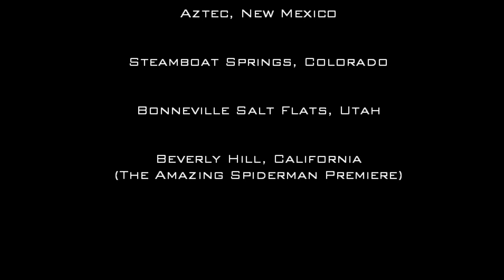Through the Lens Time Lapse Photography John White Canon 7D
This is my first attempt at Time Lapse Photography out west. Its also a collection of photography & video of the Colorado Wildfires & Spiderman movie premiere